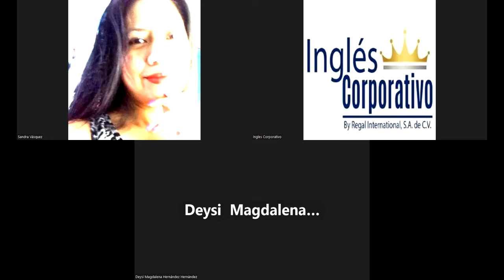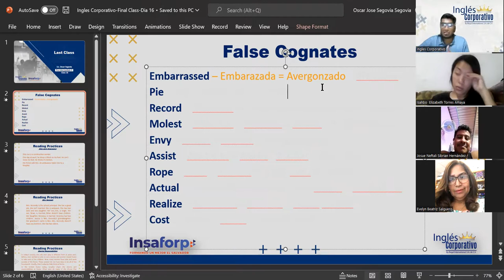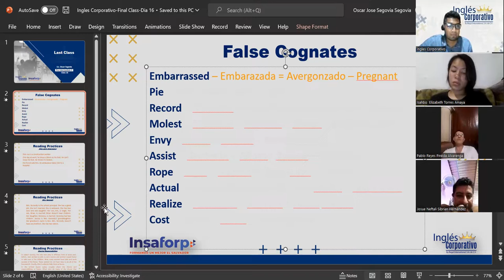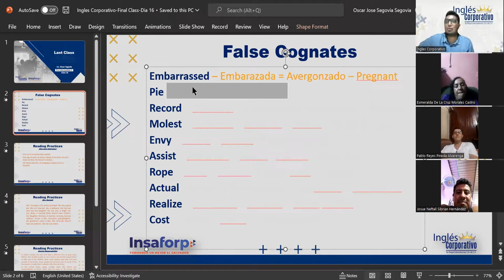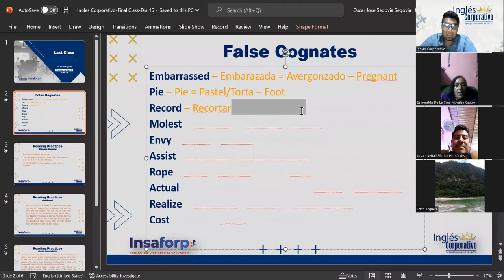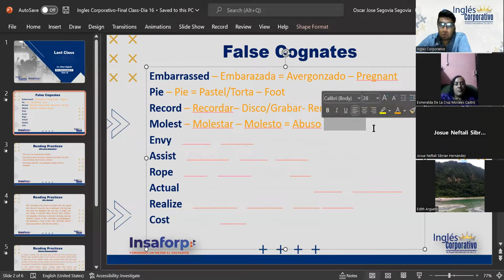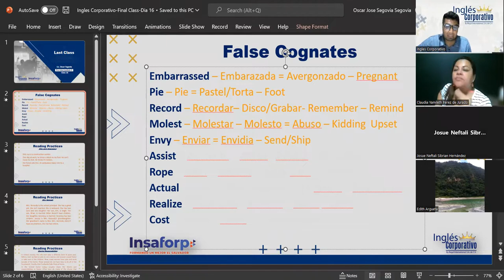Inglés Corporativo-11-04-22-Final Class